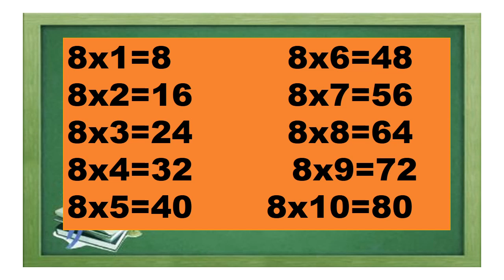Multiplication Table by 8